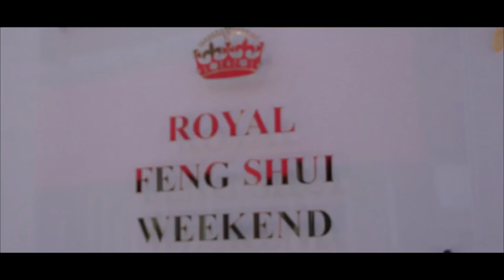Emisija 2 - gost voditelj Beba Dragić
Kolike su Vaše mogućnosti?